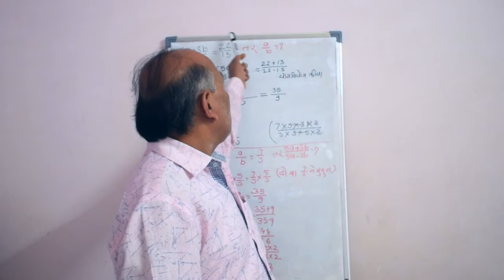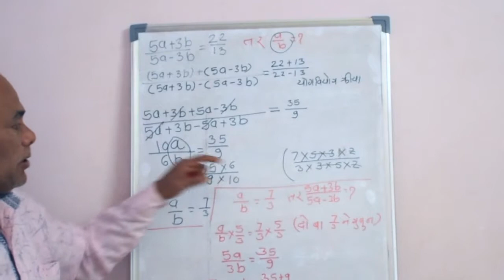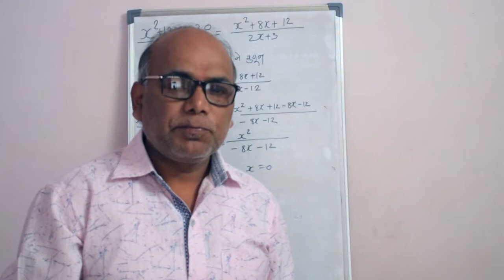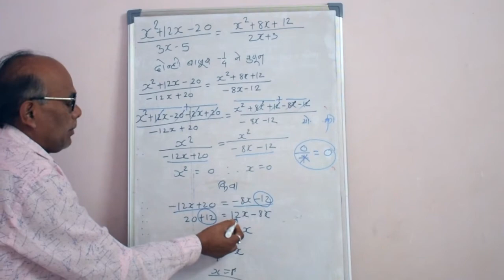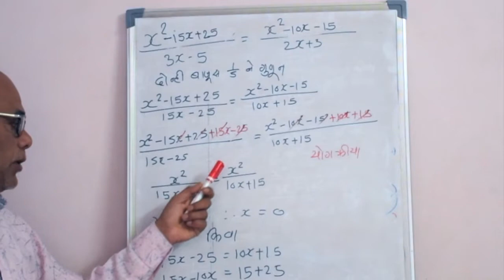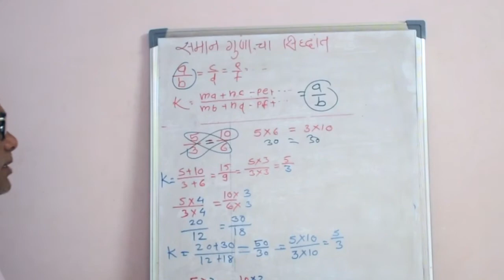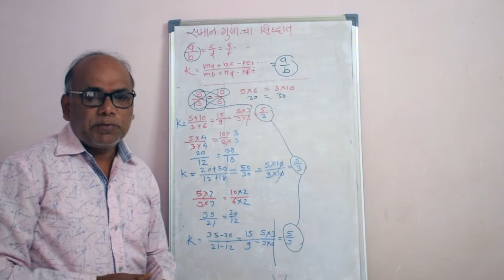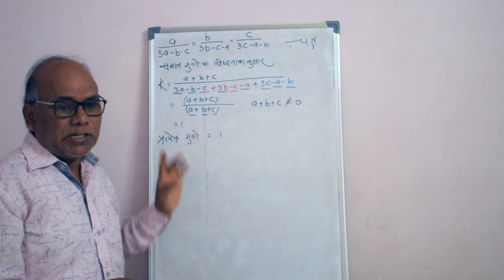इयत्ता ९वी : गणित भाग १ : प्रकरण ४-4 समान गुणोत्तराच्या क्रिया आणि सिद्धांत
समान गुणोत्तराच्या क्रियेवरील उदाहरणे आणि समान गुणोत्तराचा सिद्धांत व उदाहरणे